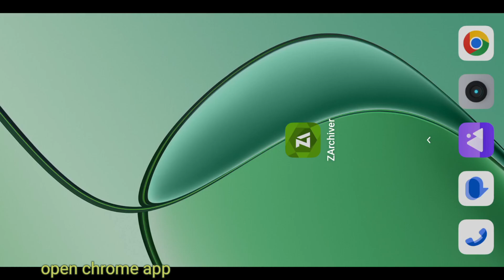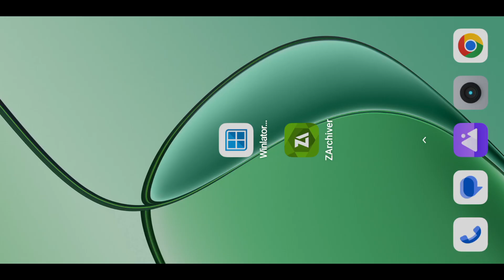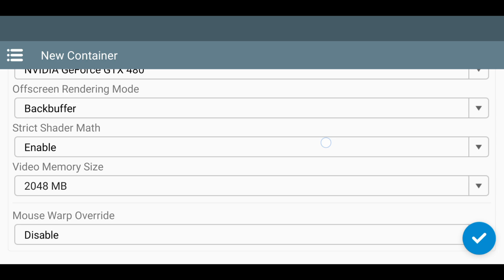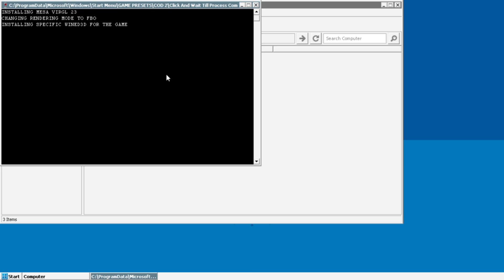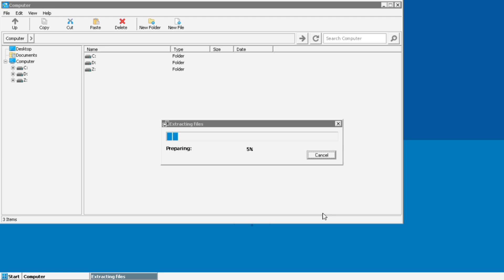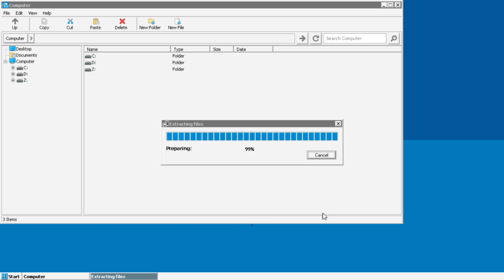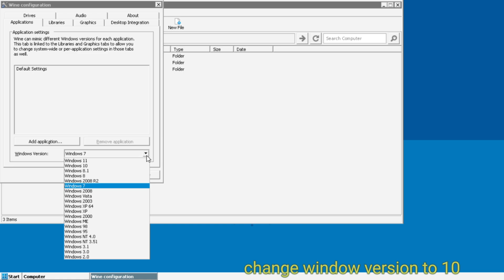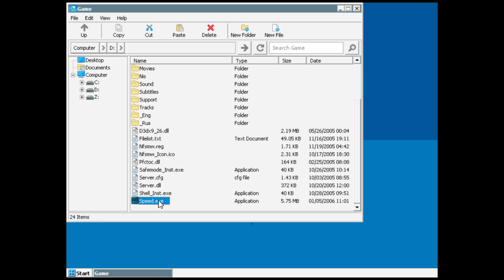setup winlator Mali on Android. Easy Tutorial. Window emulator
Winlator Mali is a special version for Mediatek and other processor
You can only play games based on Directx version 9